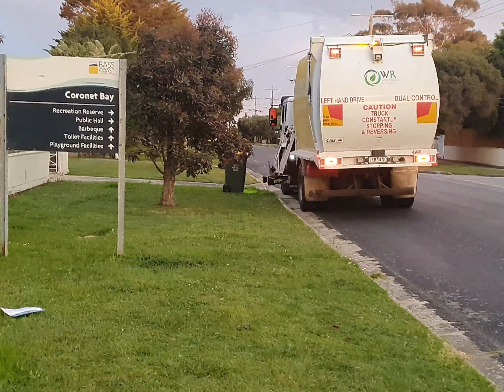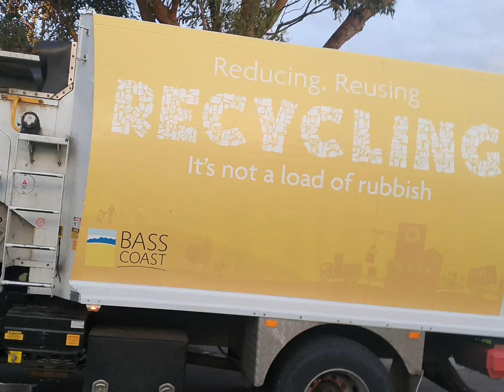Bass Coast - recycling - truck 9